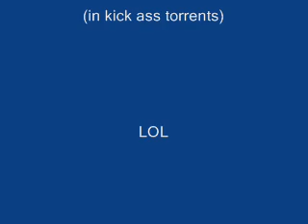My top 10 Transformer Dark of the Moon characters